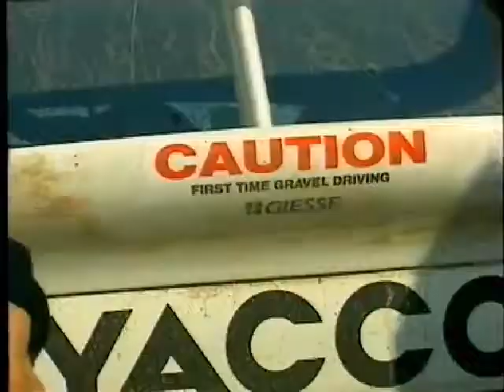The Greatest Years of the rally 90´s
Made by Ferni